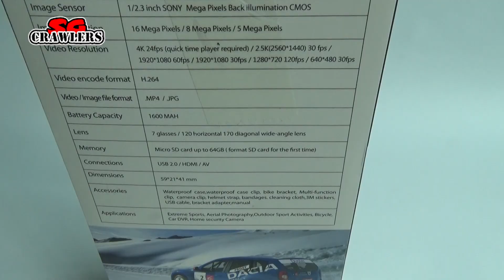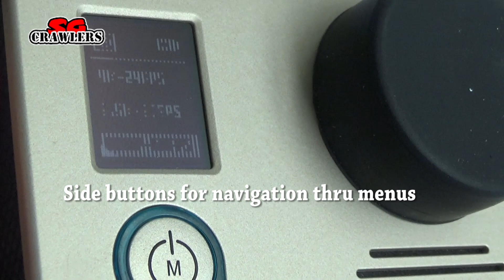Hawkeye Firefly 6S 4K Sport FHD DV SONY 16M CMOS WiFi Waterproof Camera Unboxing and First Look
Hawkeye Firefly 6S 4K Sport FHD DV SONY 16M CMOS WiFi Waterproof Camera

Unboxing and first look at the Hawkeye Firefly 6S 4K action cam

Overall the camera looks good and well built.
It came with loads of accessories and mounting options!

Like most current action cams, it comes with built in wifi for control and viewing using smart phones and tablets.

Can’t wait to test out the action cam!

Description from Banggood website
Brand Name: Hawkeye
Item Name: Firefly 6S camera
Photo Resolution: 16M/8M/5M,
Video Resolution: 4K@24fps(Quicktime player required);2.5K@30fps,1080P@60fps,720P@120fps;VGA@30fps
ISO: AUTO/100/1600
AV Output Format : PAL/ NTSC
USB Port: compatible with Gopro Gimbals
Support HDMI output:YES
Support max 64G TF card, Class 10
Support WiFi

Specification:
Size: 59 x 41 x 12mm
Weight: 70g
Battery Capacity: 1600mAh (can be detached, compatible with Gopro3/3+ battery)
Working Voltage: 5V
Working + Charging Current: 800mA
Working Time:1.5h
Charging Time: 2-3h
Compressed Format :  H264
Video/ Photo Format: *.MP4 / *.JPG
Color:Black/Golden/Silver White

Optical Parameter:
Diaphragm: F/2.8,7 glasses
Angle: 120 degree level, 170 degree diagonal

Mode:
Video;Photo;Time-lapse video;Time-lapse photo;11 Burst Photo

Buttons:
Power Button:  Press once for power on, long press 3 sec. to turn off, Photo/ Record Mode switch.
OK Button: Start/ Stop recording
Up Button:  Enter menu/ Add options of menu; long press to turn on WiFi
Down Button: Enter menu/ reduce options of menu.